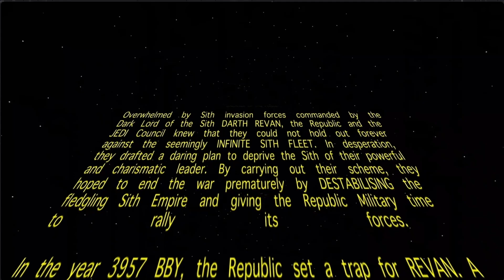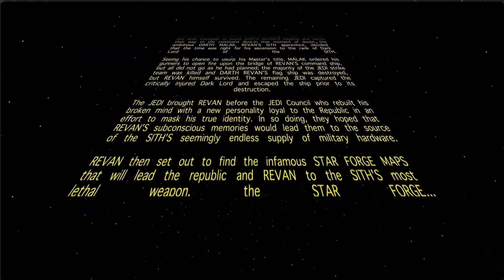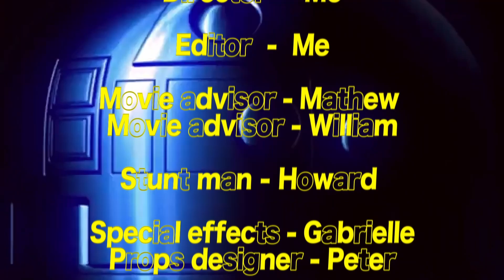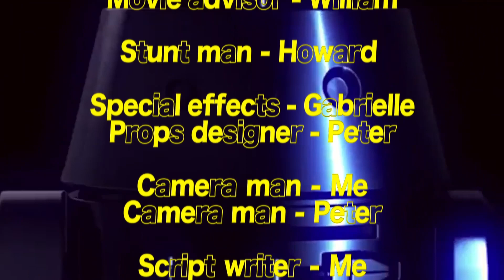REVAN REBORN- Balance of the Force MOVIE (short Fan Film)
Hope you enjoyed, this took me too long to do as I am a one man editing army so u have to like it...

- Some clips are from youtube so go check them out, but most of it was 3d animated and edited by me (all clips were edited so it is 100% made by me with help from youtube)
-Non-Profit movie, I chose to publish this on a fresh channel to make sure it receives no revenue.